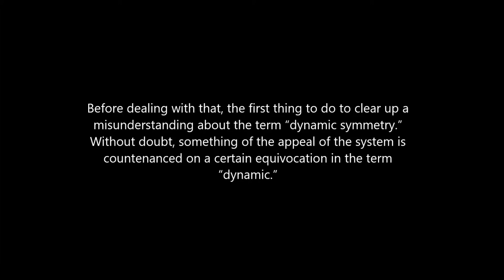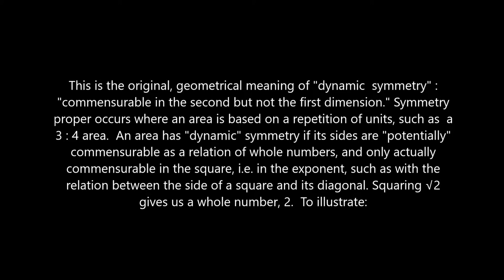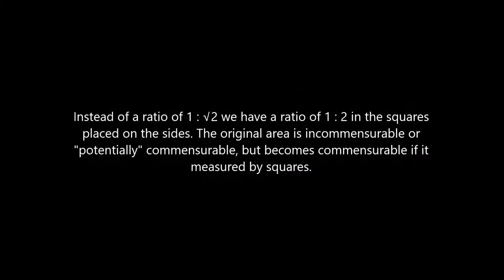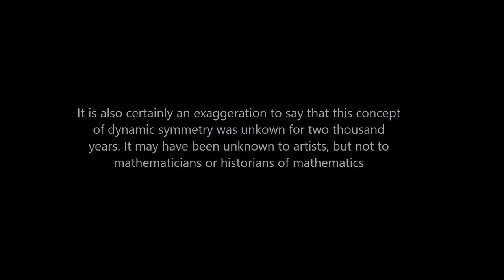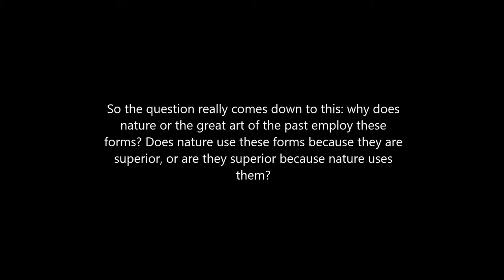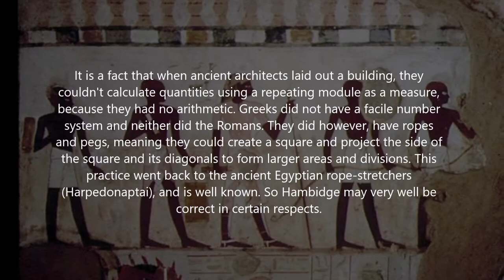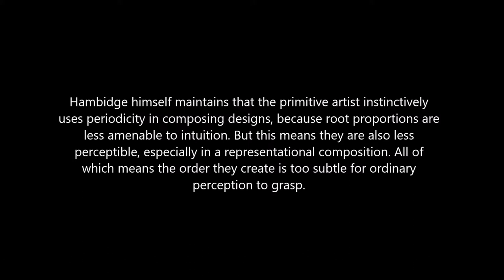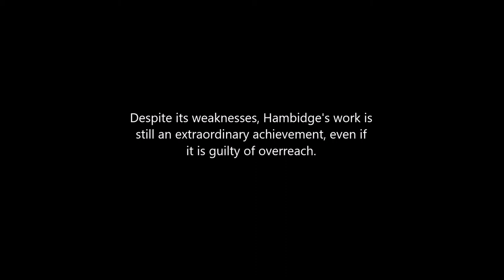Dynamic Symmetry Explained Part III: Some Criticisms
Part III of video on Jay Hambidge's Dynamic Symmetry